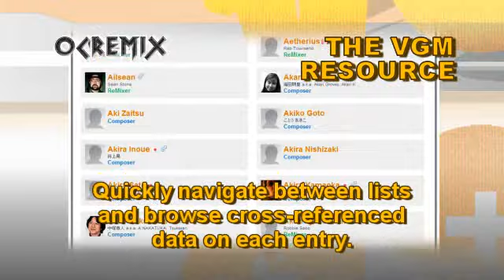OC ReMix #1526: Sonic the Hedgehog 3 'Knuckleduster' [Marble Garden Zone: Act 1] by Danny Baranowsky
• Game: Sonic the Hedgehog 3 (Sega, 1994, GEN)
• ReMixer(s): Danny Baranowsky
• Composer(s): Bobby Brooks, Brad Buxer, Darryl Ross, Doug Grigsby III, Geoff Grace, Jun Senoue, Michael Jackson, Scirocco, Tatsuyuki Maeda, Tomonori Sawada
• Song(s): 'Marble Garden Zone: Act 1'

Lyrics:

I've gotta know
Who takes a life for free?
Some kind of man,
I know would tell her openly

I know your eyes expand
I won't lead you by the hand

I'll ask again,
Please, is there anybody free?
A foreign land
Why won't they speak to me?

We can't lead you by the hand

Know you're a knuckleduster
And you're caught in a relapse now
With eyes half open and a trail of head crumbs,
Tell me again where you are from.

[scat]